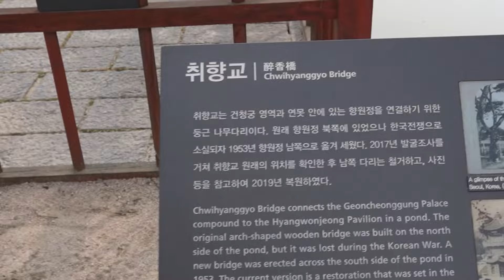엄마랑 경복궁 나들이